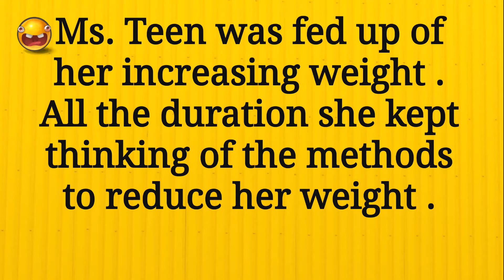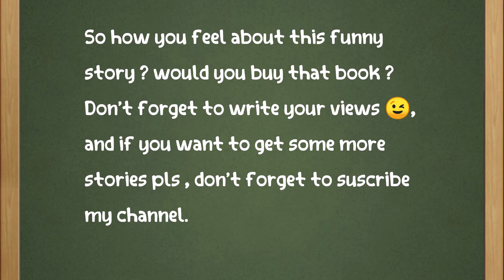Method To Cut Weight ( Funny Short Story)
Here comes Another , Short Funny Story " Method to Cut Weight".